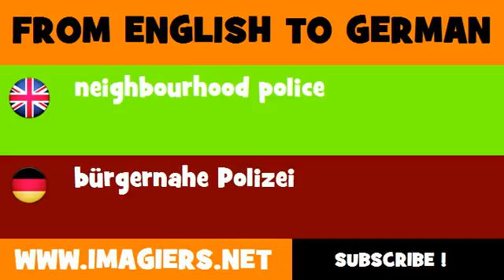DEUTSCH ENGLISCH = bürgernahe Polizei